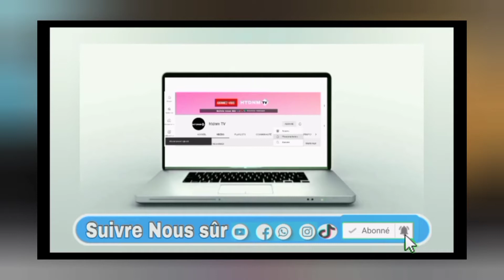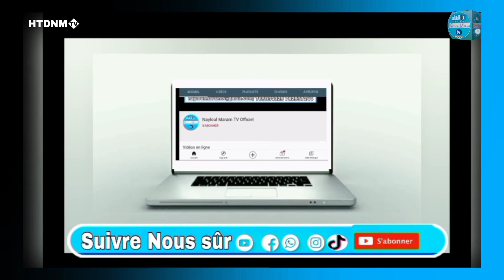Kourel Nayloul Maram Yakitabal Karimi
Nayloul Maram TV